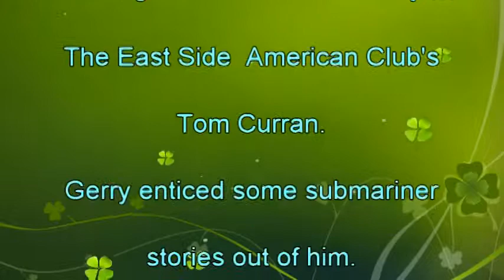Tom Curran finis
Tom Curran, East Side Irish American Club, visited the studio today. Gerry Quinn enticed some subariner stories out of him.